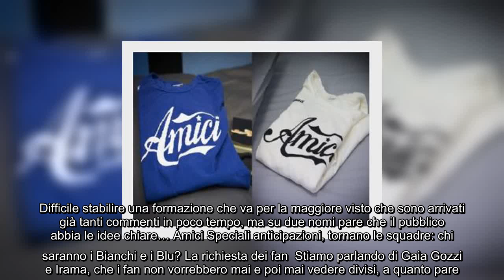✅ Amici Speciali, tornano le squadre: la richiesta dei fan su Gaia e Irama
✍  Squadre Amici Speciali, nel talent show si torna ai Bianchi e ai Blu: eliminata la formula dell’ultimo Serale  Tornano le squadre con Amici Speciali. Un elemento di cui probabilmente molti hanno sentito la mancanza nell’ultimo Serale, dove l’accesso alla puntata successiva avveniva attraverso dei gironi e relative classifiche. Un meccanismo che qualcuno ha faticato a comprendere almeno nelle prime puntate, e soprattutto che prevede un bel po’ di cambiamenti nel corso delle serate. Come per esempio le varie giurie che votano nei vari gironi. Questo tipo di problemi non dovrebbero esserci ad Amici Speciali: ci saranno le squadre Bianca e Blu. La conferma è arrivata stamattina con un post sui profili social del talent di Maria De Filippi, in cui è stato anche chiesto ai fan come vorrebbero suddividere i partecipanti nelle due squadre. Difficile stabilire una formazione che va per la maggiore visto che sono arrivati già tanti commenti in poco tempo, ma su due nomi pare che il pubblico abb ...